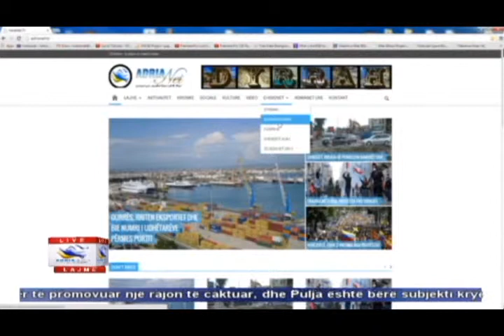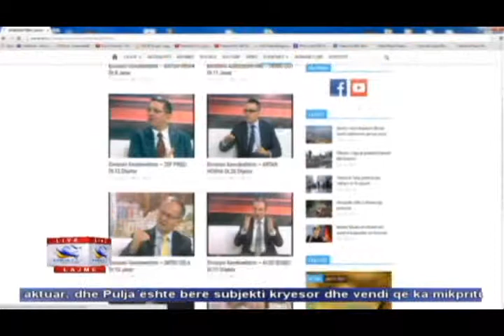06 02 2015 Edicioni i Lajmeve